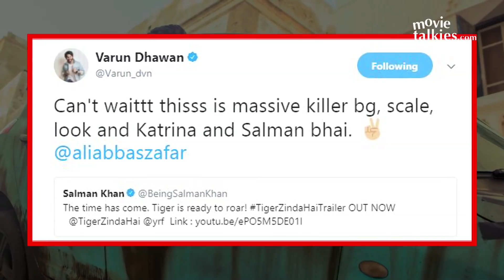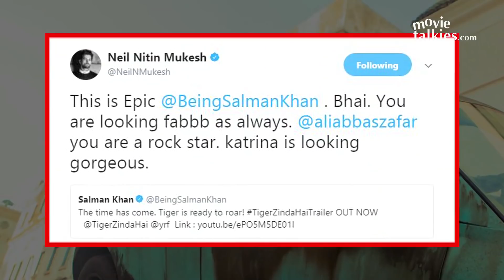Bollywood Celebs Reactions On Salman Khan's Tiger Zinda Hai Trailer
Watch Bollywood Celebs Reactions On Salman Khan's Tiger Zinda Hai Trailer
For More Updates: